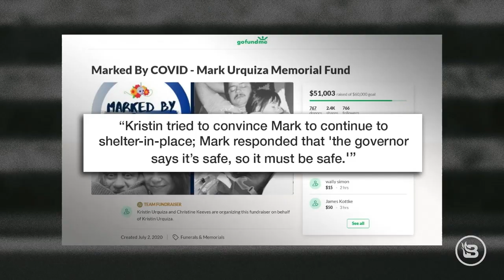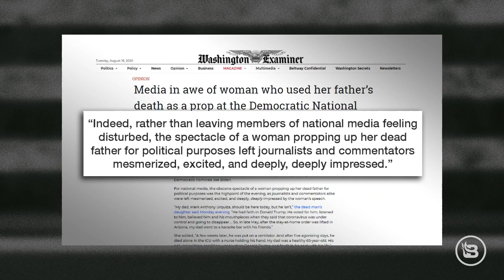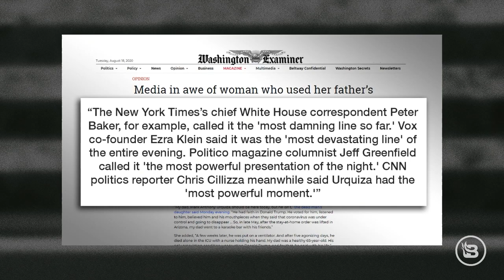Exploiting Death: No Problem for the Left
A truly heartless and disturbing tactic employed by the left during night two of the DNC this week. Using a woman whose father died of COVID-19 as a prop to draw voters in to Biden's side is really a new low. But you know what they say about Democrats: when they go low, just wait a bit, they'll go lower.